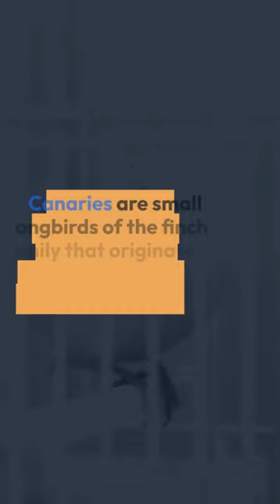8 Fun Facts About Canary Birds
8 Fun Facts About Canary Birds

Canaries are small songbirds of the finch family that originate from the Canary Islands, Madeira, and the Azores.

Canaries have been kept and bred in captivity since the 17th century and became expensive and fashionable to breed in courts of Spanish and English kings.